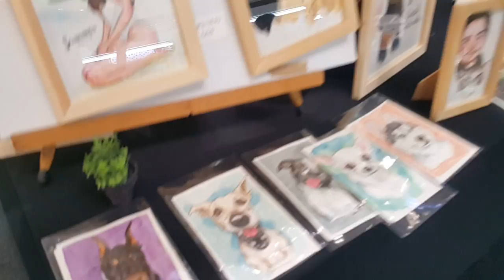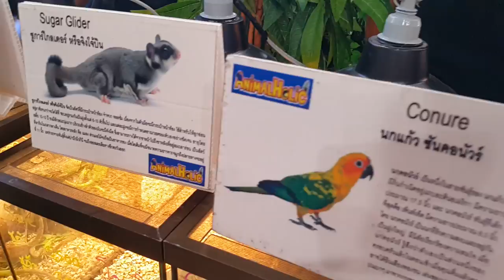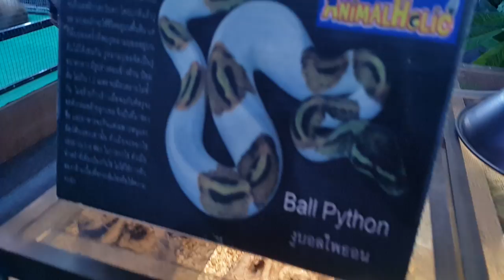A051961 PET SHOW ตอน FLUFFY WORLD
บอกต่อเล่าต่อ เขียน comment มาคุยกันบ้าง

Pet Show 2018
กลับมาครั้งนี้ ในตอน Fluffy World ตะลุยดินแดนเจ้าขนปุย กับการรวมสัตว์สายพันธุ์ขนฟูมากมาย

พบกับ Fluffy Dogs สายพันธุ์ Giant Alaska, Giant Samoy, กระต่ายขนฟูที่สุดในโลก Angora Rabbit, ไก่ซิลกี้, สุนัขจิ้งจอก Red Fox, Silver Fox, Marble Fox, โคอาติ และแมวเบงกอล

📅 3-4-5 ตุลาคม 61
🕞 15.30 น. การแข่งขัน กิน สู้ ฟัด by Jerhigh
🕕 18.00 น. การแข่งขัน กิน สู้ ฟัด by Jerhigh

🕐 13.00 น. การบรรยายจาก ศูนย์ฝึกสุนัขทหาร กองบิน 56
🕒 15.00 น. การแสดง “DOG TALENT SHOW”
🕓 16.00 น. PET TALK กับสุนัขสายพันธุ์ Alaskan
🕔 17.00 น. การแข่งขัน กิน สู้ ฟัด by Jerhigh
🕕 18.00 น. การแสดง “DOG TALENT SHOW”

🕓 16.00 น. PET TALK กับสุนัขสายพันธุ์ Samoyed

พร้อมบูธจำหน่ายผลิตภัณฑ์สัตว์เลี้ยงกว่า 40 บูธ

มาเจอกับพวกเรา 3-7 ตุลาคมนี้ ที่ลานโปรโมชั่น ชั้น 1 ศูนย์การค้าเซ็นทรัลเฟสติวัล หาดใหญ่

** ผู้ร่วมงานสามารถนำสัตว์เลี้ยงเข้าร่วมภายในงานได้ ขอความร่วมมือใส่ตะกร้า หรือต้องมีสายจูง ดูแลน้องๆอย่างใกล้ชิด และห้ามนำเข้าร้านค้า/ร้านอาหาร นะคะ

กิน • ช้อป • สนุก